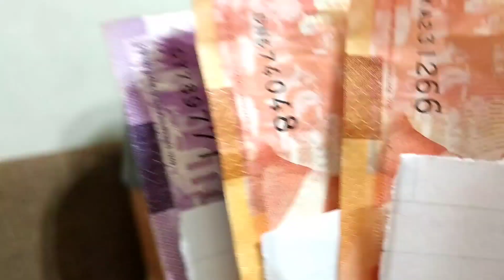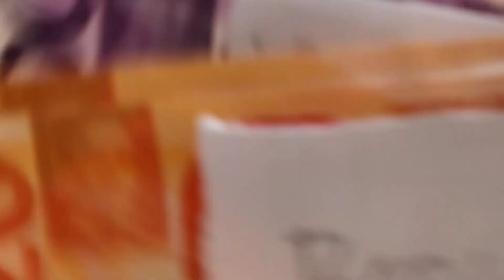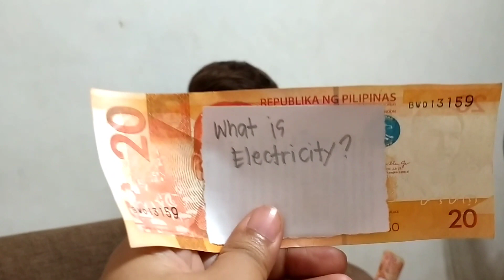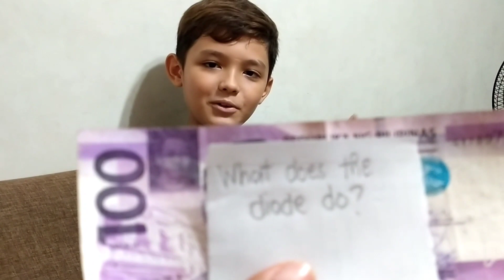EARLY LEARNING ELECTRICAL ENGINEERING QUIZ | HIS DREAM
Hello mga ka-Lovester,

Yan ang aking pangalawang anak na si Gerard, 11 years old.. Pangarap niyang maging Electrical Engineer one day, kaya naman todo ang kanyang pag sasanay at pag sisiyasat ng mga tungkol dito, wag po kayo mag alala, dahil sa tulong ng kanyang ama ay naipapaliwanag saknya maige ang mga bagay na dapat at hindi dapat niyang gawin..

Maraming Salamat po sa panunuod at kung meron pa po kayo na gusto ipagawa or itanong sa kanya ay maaari po kayo mag comment 👇👇👇 sa comment box.

Godbless at ingat po ang lahat...